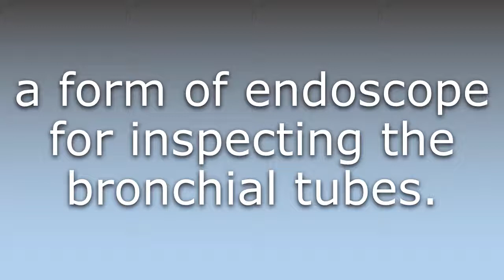What does Bronchoscope mean?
What does Bronchoscope mean in English? Learn the meaning of Bronchoscope.